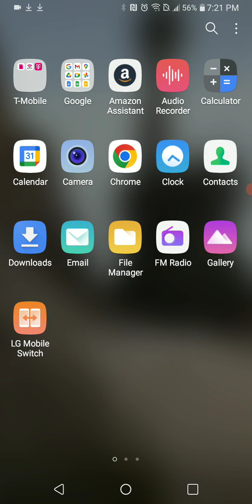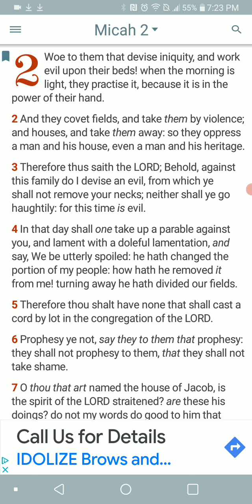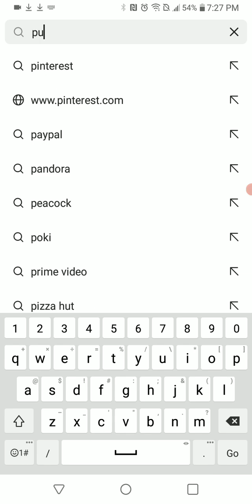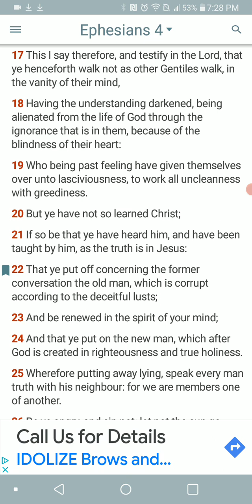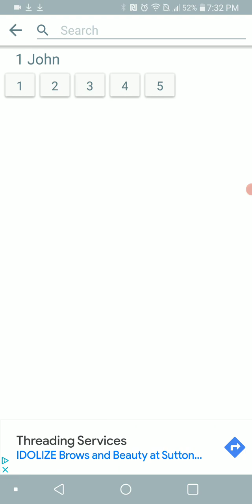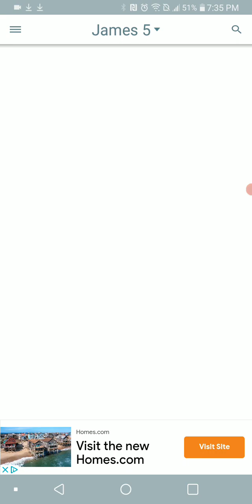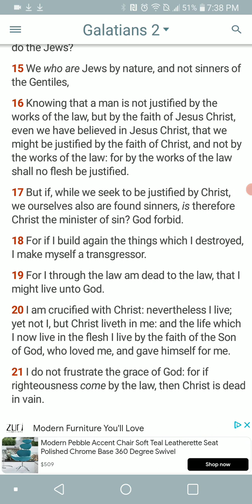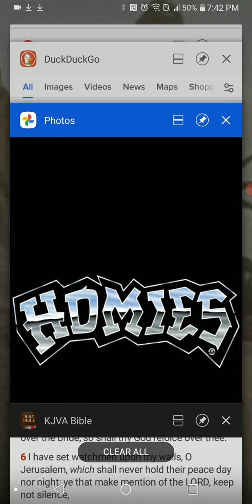A Conversation With The "Homies" Inspired This Lesson...